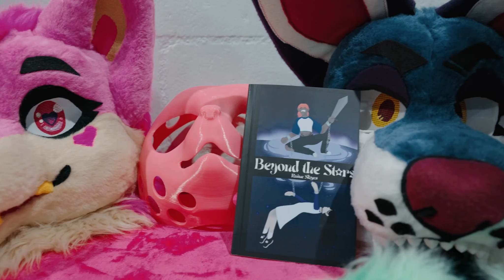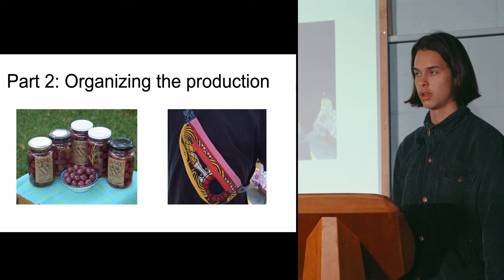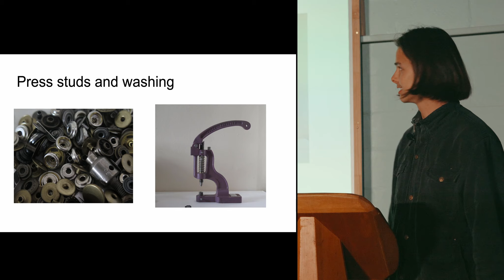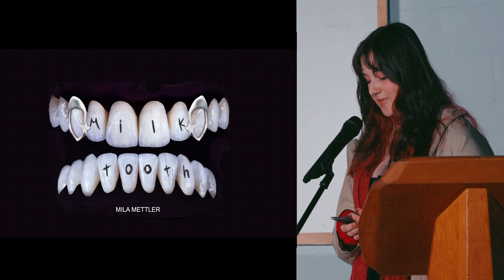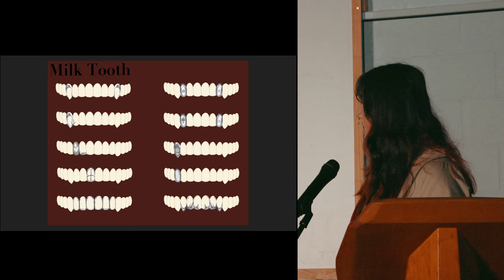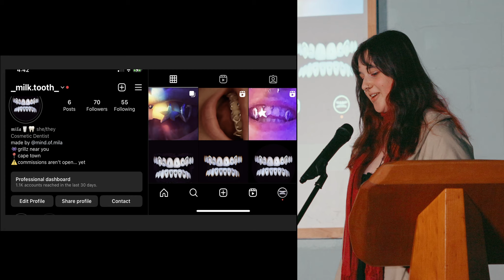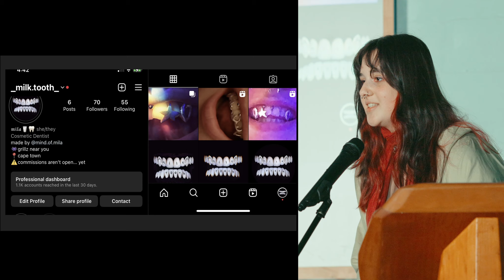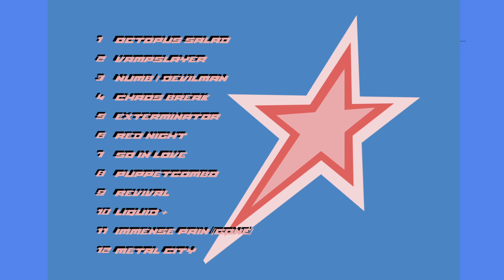Constantia Waldorf School Class 12 Project Presentations, 2023. Day 1, 2nd half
In preparation for this milestone event, each student takes on an individual project consisting of a practical and theoretical component and spends two thirds of the year, together with mentors, developing their ideas and all the components needed.

The Projects are presented at two exhibition and performance evenings where the school community meets to listen to each student’s journey through their formal presentation.

00:00:00 Introduction
00:02:22 Basil
00:10:16 Rowan
00:15:02 Fenella
00:25:27 Noah
00:37:29 Mila
00:48:37 Jacob